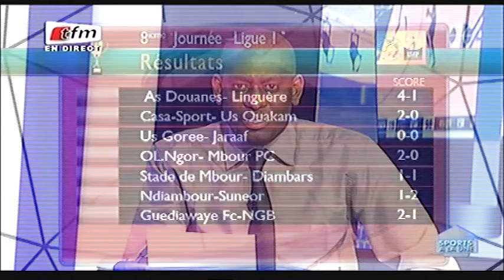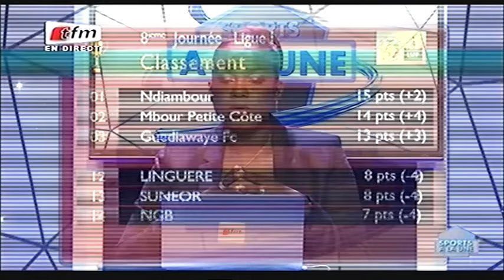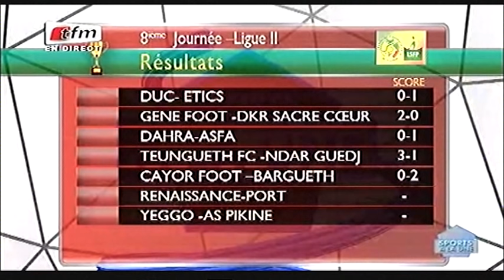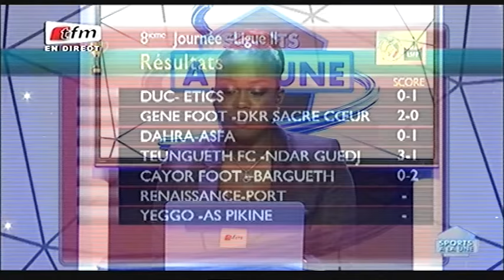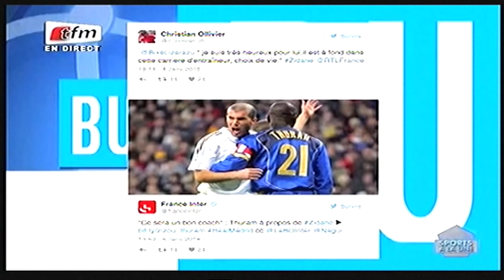Sports A LA UNE - 11 Janvier 2016 - Présentation: Mame Fatou Ndoye